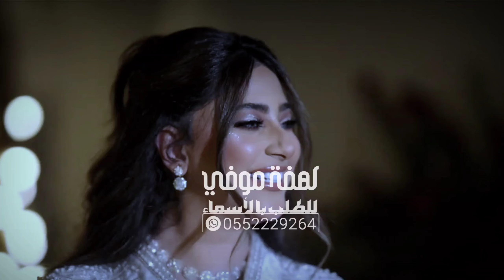شيله مهره وفيها عيون الناس مسحوره 2024 | اداء صوت الجزاله ابو حمدان | دماااار ،، قوووه